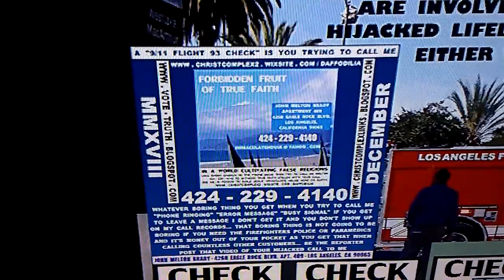PB AMANDA'S CHILD BURNED BECAUSE OF CENSORSHIP. WHY REPORTERS WON'T COVER CALIFORNIA'S FIREFIGHTERS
PB AMANDA'S CHILD BURNED BECAUSE OF CALIFORNIA' S CENSORSHIP. WHY REPORTERS WON'T COVER CALIFORNIA'S FIREFIGHTERS AND OFFICIALS LETTING POLITICAL AND RELIGIOUS CENSORSHIP AFFECT THEIR JOB. YOU CAN COVER THAT. ALL ACROSS AMERICA MAKE A VIDEO OF A SPEAKER PHONE CALL TO CALIFORNIA'S OFFICIALS AS YOU TRY TO CALL ME MELTON . IF THEY DON'T KNOW WHY YOUR CHILDREN'S LIFELINE IS NOT ALLOWED TO WORK ALL THE TIME AND WHY A DRUNK LAFD PARAMEDIC WAS WORKING WHEN THEY CAME TO SEE ME... YOU DON'T NEED TO SPEND YOUR TOURIST BUCKS IN CALIFORNIA. IT'S NOT A GOOD IDEA.